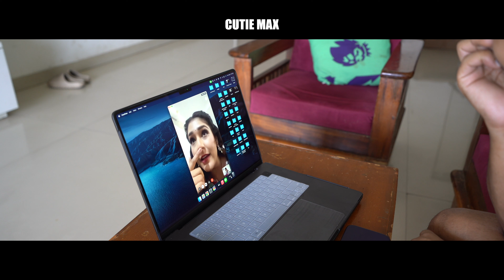My motivation 🫠 | 75 HARD day 5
New journey it is ❤️
Will work on my vision and yeh 75 hard complete kr k he manuga i know myself and my vision & will leave all the fear and doubts behind 💪🏻
Felt proud today 🫶🏻

And thankyou to all those who are with me now & supporting me❤️
LOVE YOU

RULES: 75 HARD
Stick to a diet. ...
Drink a gallon of water every day.
No cheat meals or alcohol for the full 75 days consecutively.
Exercise twice a day for 45 minutes each time, with at least one session happening outside.
Read 10 pages of a book every day. ...
Take a progress picture every day

00:00 - 00:40 Intro
00:40 - 04:09 Yaasu Motivation
04:09 - 07:21 Gym & diet talks
07:21 - 08:41 yash started his 75 hard
08:41 - 09:19 exercise
09:19 - 11:03 protein shopping
11:03 - 11:38 outdoor workout
11:38 - 17:15 study time